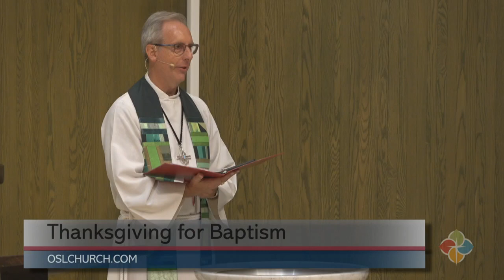OSL Festive Worship, August 20, 2023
Our Savior’s Lutheran Church, Sioux Falls, South Dakota, Festive (traditional) worship service, Sunday, August 20, 2030.

Readings and Sermon begin at 00:21:07